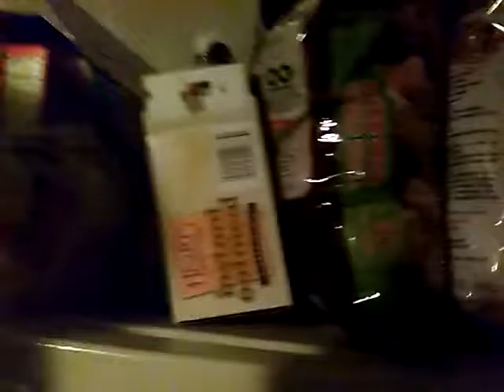Day in the life of MrRocker!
Vlog#91: Day in the life of MrRocker in tonight's vlog MrRocker does some funny stuff just another day in MrRockers house he also say if you come across him say hello subscribe for more videos at least one upload a day!